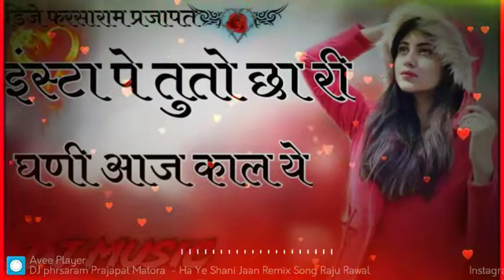Ha Ye Shani Jaan Remix Song Raju Rawal इंस्टा पे तुतो छा री घणी आज काल ये Instagram Song Salim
New Rajasthani Song Dj Remix, Marwadi Song 2022,New Marwadi song, jija pa
nenew fagan song 2020 dj remixw fagan song 2019
new fagan song 2020 dj remix
new fagan song 2022 rani rangili
new fagan song 2021 dj
फागण न्यू सॉन्ग डीजे
न्यू फागन सॉन्ग डीजे
कमलेश फागण न्यू सॉन्ग डीजे रीमिक्स
new fagan song 2021 dj remix
new fagan song 2022 dj remix
new phaagan song dj
फागण न्यू सॉन्ग
फागण न्यू सॉन्ग 2022
फागण न्यू सॉन्ग 2021
फागण न्यू सॉन्ग मारवाड़ी
फागण न्यू सॉन्ग खुला
कमलेश फागण न्यू सॉन्ग
सुरेंद्र फागण न्यू सॉन्ग
कमलेश फागण न्यू सॉन्ग 2021
कमलेश फागण न्यू सॉन्ग 2022
फागण सॉन्ग मारवाड़ी
fagan song marwadi
fagan marwadi song 2022
old fagan song marwadi
मारवाड़ी फागण सॉन्ग 2021
फागण का गाना मारवाड़ी सॉन्ग
फागण का गीत मारवाड़ी सॉन्ग
fagan song marwadi 2021
fagan song marwadi 2020
fagan song marwadi
फागण सॉन्ग मारवाड़ी
desi fagan marwadi song
fagan song 2021 dj remix marwadi
fagan song 2020 dj remix marwadi
old fagan song marwadi champa methi

_____________विशेष सूचना____________
मालिकों या कॉपीराइट धारकों के लिए मे चोरी करने का इरादा नही रखता, मैं केवल प्रचार उद्देश्यों के लिए इसका उपयोग करता हू मैं अपने ओर अन्य लोगों के लिए संगीत अपलोड करता हू जो मेरे चैनल पर जाने का विकल्प चुनते है मै अपलोड किए गए किसी भी ट्रैक को नही बैचता, कृपया चैनल को खिलाफ  ''कॉपीराइट स्ट्राइक'' जारी न करें क्योंकि यह पिछले सभी कार्यों को प्रभावित करता है अगर मैंने एक गाना अपलोड